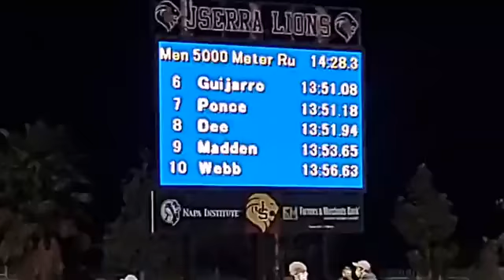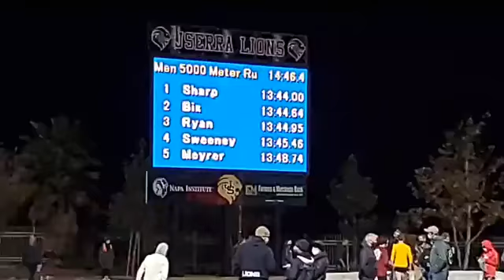5000m. heat # 2 por México Carlos Villareal y Julio Ponce en el Track Meet de Junipero Serra H.S.